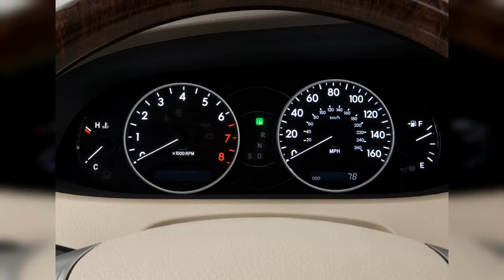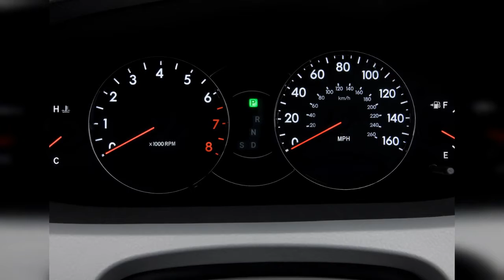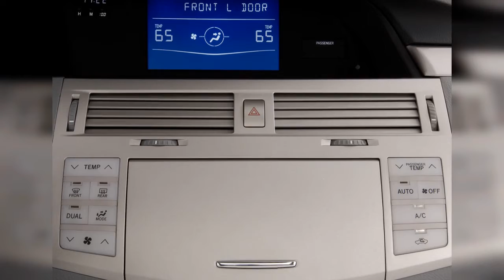2010 Toyota Avalon | FULL TOUR | Interior and Exterior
The 2010 Toyota Avalon offers a Lexus-caliber interior experience, at a Toyota price. Find out why the 2010 Toyota Avalon is rated 7.8 by  experts.
0:00 - Intro
0:00:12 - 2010 Toyota Avalon 4-door Sedan Limited (Natl) Angular Rear Exterior View
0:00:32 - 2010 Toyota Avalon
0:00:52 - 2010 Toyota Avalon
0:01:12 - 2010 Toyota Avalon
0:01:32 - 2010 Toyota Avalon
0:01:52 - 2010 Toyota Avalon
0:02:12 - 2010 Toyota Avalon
0:02:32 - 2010 Toyota Avalon 4-door Sedan Limited (NAT) Front Exterior View
0:02:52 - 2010 Toyota Avalon 4-door Sedan XL (NAT) Side Exterior View
0:03:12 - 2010 Toyota Avalon 4-door Sedan XL (NAT) Rear Seats
0:03:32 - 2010 Toyota Avalon 4-door Sedan Limited (NAT) Angular Front Exterior View
0:03:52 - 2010 Toyota Avalon 4-door Sedan XL (NAT) Trunk
0:04:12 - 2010 Toyota Avalon 4-door Sedan XL (NAT) Front Seats
0:04:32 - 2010 Toyota Avalon 4-door Sedan Limited (NAT) Front Seats
0:04:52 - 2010 Toyota Avalon 4-door Sedan Limited (NAT) Trunk
0:05:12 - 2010 Toyota Avalon 4-door Sedan Limited (NAT) Rear Seats
0:05:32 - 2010 Toyota Avalon 4-door Sedan XL (NAT) Steering Wheel
0:05:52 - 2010 Toyota Avalon 4-door Sedan Limited (NAT) Instrument Cluster
0:06:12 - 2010 Toyota Avalon 4-door Sedan XL (NAT) Engine
0:06:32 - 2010 Toyota Avalon 4-door Sedan Limited (NAT) Instrument Panel
0:06:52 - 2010 Toyota Avalon 4-door Sedan XL (NAT) Gear Shift
0:07:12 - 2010 Toyota Avalon 4-door Sedan Limited (NAT) Steering Wheel
0:07:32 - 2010 Toyota Avalon 4-door Sedan Limited (NAT) Dashboard
0:07:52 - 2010 Toyota Avalon 4-door Sedan XL (NAT) Instrument Panel
0:08:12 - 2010 Toyota Avalon 4-door Sedan Limited (NAT) Gear Shift